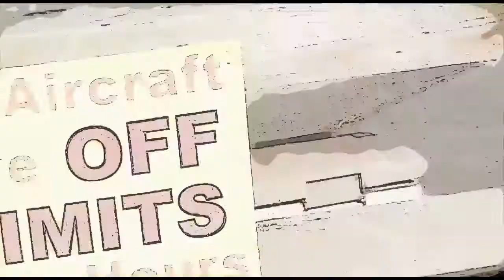Sucre Viteri 11 6 16